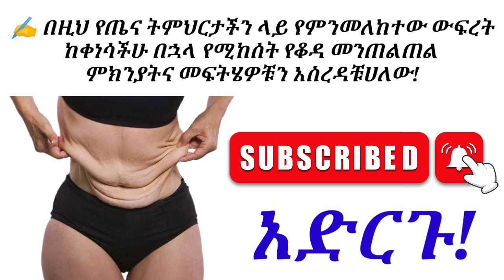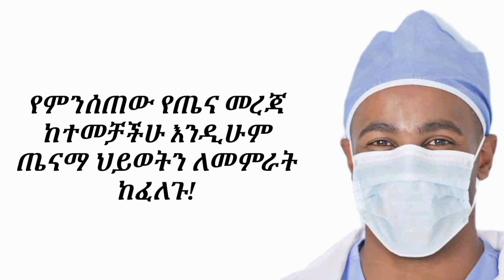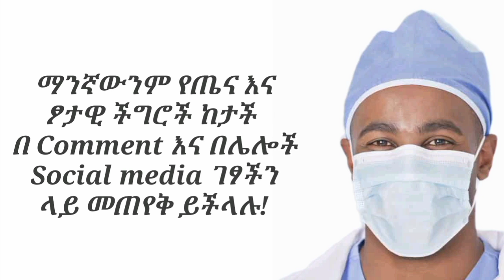ውፍረት ከቀነሳችሁ በኋላ የሚከሰት የቆዳ መንጠልጠል/መላላት ምክንያት እና መፍትሄ| Causes and treatments of skin loose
✍️ " ውፍረት ከቀነሳችሁ በኋላ የሚከሰት የቆዳ መላላት/መንጠልጠል "

➥ ከመጠን በላይ ክብደትን ወይም ከመጠን በላይ ውፍረትን ለመቆጣጠር ክብደት መቀነስ የበሽታ ስጋትን በእጅጉ ይቀንሳል። ሆኖም ግን, ከፍተኛ ክብደት መቀነስ አንዳንድ ጊዜ ቆዳን ሊያበላሽ ይችላል. ለአንዳንድ ሰዎች ይህ ምቾት ማጣት ሊያስከትል ይችላል በተጨማሪም ውበታችሁን ያጠፋዋል።

✍️ ከክብደት መቀነስ በኋላ የቆዳ መንጠልጠልና መበላሸት መንስኤው ምንድን ነው?

➥ ቆዳ በሰውነታችሁ ውስጥ ትልቁ አካል ነው. መከላከያ ይፈጥራል. የቆዳዎ ውስጠኛው ክፍል ኮላጅንን እና ኢላስቲንን ጨምሮ ፕሮቲኖችን ያካትታል። የቆዳችሁ መዋቅር 80% የሚሆነው ኮላጅን ጥንካሬን ይሰጣል. ኢላስቲን የመለጠጥ ችሎታን ይሰጣል እና ቆዳችሁ በጥብቅ እንዲቆይ ይረዳል። ክብደት በሚጨመርበት ጊዜ ቆዳ ለበለጠ እድገት ቦታ ለመስጠት ይስፋፋል። እርግዝና የዚህ መስፋፋት አንዱ ምሳሌ ነው። በእርግዝና ወቅት የቆዳ መስፋፋት በጥቂት ወራት ጊዜ ውስጥ ይከሰታል. የተስፋፋው ቆዳ ብዙውን ጊዜ ከወሊድ በኋላ ባሉት ወራት ውስጥ ወደ ኋላ/ወደ ቦታው ይመለሳል። በአንፃሩ ቆዳ በከፍተኛ ሁኔታ ተዘርግቶ ለረጅም ጊዜ በዚያ መንገድ ሲቆይ የኮላጅን እና ኢላስቲን ፋይበር ይጎዳል። በውጤቱም, የተወሰነ የመመለስ ችሎታቸውን ያጣሉ. በዚህ ምክንያት, ብዙ ክብደት በምትቀንሱበት ጊዜ, ከመጠን በላይ ቆዳ በሰውነት ላይ ሊንጠለጠል ይችላል. ባጠቃላይ የክብደት መቀነስ ሂደት እየጨመረ በሄደ መጠን የላላ ቆዳ ውጤት ይበልጥ ግልጽ ይሆናል። ባጠቃላይ ክብደት በሚጨመርበት ጊዜ የተዘረጋው ቆዳ በኮላጅን፣ ኢላስቲን እና ሌሎች የመለጠጥ አካላት ላይ በሚደርስ ጉዳት ምክንያት ክብደት ከቀነሳችሁ በኋላ የመመለስ አቅሙን ያጣል።

✍️ የቆዳ መንጠልጠል ላይ ተጽዕኖ የሚያሳድሩ ምክንያቶች

➥ ከክብደት መቀነስ በኋላ ብዙ ምክንያቶች ለቆዳ መበላሸት አስተዋጽኦ ያደርጋሉ እነዚህም፦

1, የጊዜ ርዝመት - አንድ ሰው ከመጠን ያለፈ ውፍረት ላይ በቆየ ቁጥር በ elastin እና collagen መጥፋት ምክንያት ከክብደት መቀነስ በኋላ ቆዳቸው እየላላ ይሄዳል።
2, የቀነሳችሁት የክብደት መጠን - 100 ፓውንድ (46 ኪ.ግ) ወይም ከዚያ በላይ ክብደት መቀነስ ብዙውን ጊዜ መጠነኛ ክብደት ከምትቀንሱት የበለጠ የላላ ቆዳን ያስከትላል።
3, ዕድሜ - ያረጀ ቆዳ ከቆዳው ያነሰ ኮላጅን አለው እና ክብደት መቀነሱን ተከትሎ የላላ ይሆናል።
4, ጀነቲክስ - ጂኖች ቆዳችሁ ለክብደት መጨመር እና ማጣት በሚሰጠው ምላሽ ላይ ተጽእኖ ሊያሳድር ይችላል።
5, ለፀሐይ መጋለጥ - ለፀሐይ ለረጅም ጊዜ መጋለጥ የቆዳችሁን ኮላጅን እና የኢላስቲን ምርትን ይቀንሳል ይህም ለቆዳ መላላት አስተዋጽኦ ያደርጋል
6, ማጨስ - ማጨስ የኮላጅን ምርትን ይቀንሳል እና በነባሩ ኮላጅን ላይ ጉዳት ያደርሳል፣ በዚህም ምክንያት የላላ እና የተንጠለጠለ ቆዳ ይከሰታል።

➥ ባጠቃላይ በክብደት ለውጦች ወቅት የቆዳ የመለጠጥ ችሎታን ማጣት ላይ ተጽዕኖ ያሳድራሉ ፣እድሜ ፣ጄኔቲክስ እና አንድ ሰው ከመጠን በላይ ክብደት ያለው ጊዜን ጨምሮ። ከመጠን በላይ ከቆዳ ጋር የተያያዙ ችግሮች ለአንዳንድ ሰዎች ከብዙ ክብደት መቀነስ የተነሳ የላላ ቆዳ አካላዊ እና ስሜታዊ ፈተናዎችን ሊያስከትል ይችላል፡- አካላዊ ምቾት ማጣትን ስንመለከት - ከመጠን በላይ ቆዳ ሲንጠለጠል የማይመች እና ምናልባትም በተለመደው እንቅስቃሴአችሁ ውስጥ ጣልቃ መግባት ይጀምራል. ከክብደት መቀነስ በኋላ ቆዳ ሲንጠለጠል በራስ የመተማመን ስሜት ይጠፋል ፣ የአካል ብቃት እንቅስቃሴን ያስተጓጉላል ፣ የቆዳ መቆጣት እና መበላሸት ያስከትላል አንድ ጥናት እንዳመለከተው ክብደትን ከቀነሳችሁ በኋላ ቆዳን ለማጥበብ የፕላስቲክ ቀዶ ጥገና ስታደርጉ በቆዳችሁ ላይ የቆዳ ህመም ፣ቁስል ወይም ኢንፌክሽኖችን ያስከትላል። ደካማ የሰውነት ምስል ያስከትላል - ከክብደት መቀነስ የተነሳ የላላ ቆዳ በሰውነት ምስል እና ስሜት ላይ አሉታዊ ተጽእኖ ሊያሳድር ይችላል። ባጠቃላይ በላላ ቆዳ ምክንያት በርካታ ችግሮች ሊዳብሩ ይችላሉ፣ ከእነዚህም መካከል የአካል ምቾት ማጣት፣ የመንቀሳቀስ ውስንነት፣ የቆዳ መበላሸት እና የሰውነት ገጽታ ደካማነት ይከሰታሉ።

✍️ የተንጠለጠለ ቆዳን ለማጠንከር ተፈጥሯዊ መፍትሄዎች

➥ ተፈጥሯዊ መፍትሄዎች ከትንሽ እስከ መካከለኛ መጠን ያለው ክብደታቸውን ባጡ ሰዎች ላይ የቆዳ ጥንካሬን እና የመለጠጥ ችሎታን በተወሰነ ደረጃ ሊያሻሽሉ ይችላሉ።

1,የመቋቋም ስልጠና/እስፖርታዊ እንቅስቃሴ አድርጉ -  በመደበኛ የጥንካሬ ስልጠና ውስጥ መሳተፍ በሁለቱም ወጣት እና ጎልማሶች ውስጥ የጡንቻን ብዛት ለመገንባት በጣም ውጤታማ ከሆኑ መንገዶች አንዱ ነው። የጡንቻዎች ብዛትን መጨመር የቆዳውን ገጽታ ለማሻሻል ሊረዳ ይችላል.

2, ኮላጅን ውሰዱ - Collagen hydrolyzate ከጌልቲን ጋር በጣም ተመሳሳይ ነው. በእንስሳት ተያያዥ ቲሹ ውስጥ የሚገኘው የኮላጅን ሂደት ነው. ምንም እንኳን ከትልቅ የክብደት መቀነስ ጋር በተዛመደ ቆዳቸው ላላ ባለ ሰዎች ላይ ባይሞከርም ኮላጅን ሃይድሮላይዜት በቆዳው ኮላጅን ላይ የመከላከያ ተጽእኖ እንዳለው ጥናቶች አመልክተዋል። የቆዳ የመለጠጥ, ከሸካራነት እና እርጥበት, ከ 12 ሳምንታት በኋላ ፈሳሽ ኮላጅን ማሟያ ከተወሰደ በኋላ በከፍተኛ ሁኔታ ጨምሯል. መጠጡ ቫይታሚን ሲ እና ኢ እንዲሁም ባዮቲን እና ዚንክን ይዟል። Collagen hydrolyzate ሃይድሮላይዝድ ኮላጅን በመባልም ይታወቃል። በዱቄት መልክ የሚመጣ ሲሆን በተፈጥሯዊ የምግብ መደብሮች መግዛት ትችላላችሁ. ሌላው ታዋቂ የኮላጅን ምንጭ የአጥንት መረቅ ነው, ይህም ሌሎች የጤና ጥቅሞችንም ይሰጣል. የተወሰኑ ንጥረ ምግቦችን ተመገቡ እና ሰውነታችሁን እርጥበት ላይ አቆዩ የተወሰኑ ንጥረ ነገሮች ኮላጅንን እና ሌሎች ጤናማ የቆዳ ክፍሎችን ለማምረት አስፈላጊ ናቸው.

3, ፕሮቲን - በቂ ፕሮቲን ለጤናማ ቆዳ አስፈላጊ ነው። አሚኖ አሲዶች ላይሲን እና ፕሮሊን በኮላጅን ምርት ውስጥ ቀጥተኛ ሚና ይጫወታሉ.

4, ቫይታሚን ሲ - ቫይታሚን ሲ ለኮላጅን ውህድ ያስፈልገዋል እንዲሁም ቆዳን ከፀሀይ ጉዳት ለመከላከል ይረዳል።

5, ኦሜጋ -3 ቅባት አሲዶች - በስብ ዓሳ ውስጥ የሚገኘው ኦሜጋ -3 ፋቲ አሲድ የቆዳ የመለጠጥ ችሎታን ለመጨመር እና ፀረ-እርጅና ተጽእኖ ይኖረዋል።

6, ውሃ - ውሀን በደንብ መጠጣት ሰውነታችሁ እርጥበት እንዲኖረው ይረዳቹሀል። ይህ የቆዳችሁን ገጽታ ሊያሻሽል ይችላል.

7, ቆዳን የሚያጠናክሩ ክሬሞችን ተጠቀሙ - ብዙ "ማጠናከሪያ" ክሬሞች ኮላጅን እና ኢላስቲንን ይይዛሉ.  እነዚህ ክሬሞች ለጊዜው ለቆዳ ጥብቅነት መጠነኛ ጭማሪ ቢሰጡም፣ ኮላጅን እና ኢላስቲን ሞለኪውሎች በቆዳችሁ ውስጥ ለመዋጥ በጣም ትልቅ ናቸው። በአጠቃላይ ኮላጅን ከውስጥ ወደ ውጭ መፈጠር አለበት. ባጠቃላይ አንዳንድ የተፈጥሮ መድሃኒቶች ከእርግዝና በኋላ ቆዳን ለማጥበብ ወይም ከትንሽ እስከ መካከለኛ ክብደት መቀነስ ሊረዱ ይችላሉ።